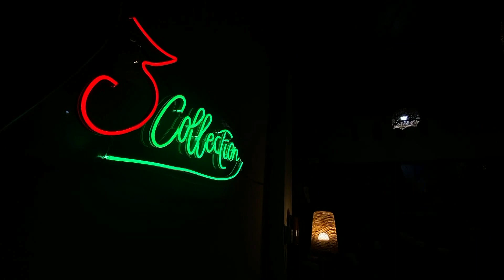MENGINTIP JURUS RAHASIA BUTIK 3 COLLECTION PAREPARE YANG BERKEMBANG PESAT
Ada beberapa alasan yang membuat kalian esti berbelanja di 3 collection parepare. yang pertama koleksinya selalu yang ter update. Butik ini mampu menggiring opini costumernya untuk memilih trend terbaru dengan menguasai selera mayoritas costumernya.

Berikutnya koleksi butik 3 collection tergolong lengkap. Jadi costumer bebas memilih sesuai selera. Dan jangan lupa harga yang di tawarkan tentu saja sangat bersahabat. Barang bermerek dan berkualitas dipasarkan dengan harga yang bersahabat.  Jadi tunggu apalagi, ayo ke 3 collection parepare.

Dari parepare sulawesi selatan rudi hartono merekamnya untuk netizen